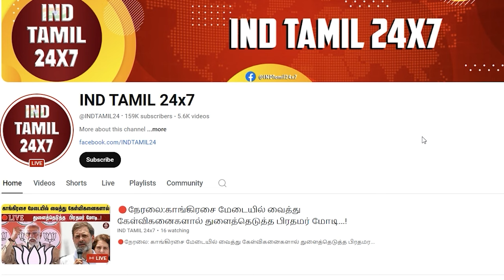BREAKING முக்கிய முடிவை கையில் எடுத்த அமிட்ஷா. .. தலை கீழான திருப்பம் CYBER பாணியில் புது அதிரடி!